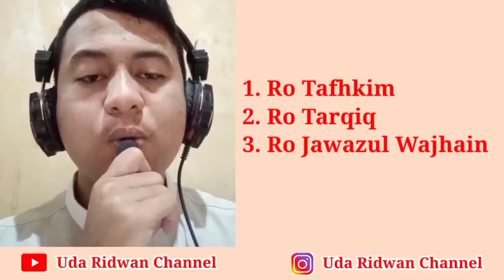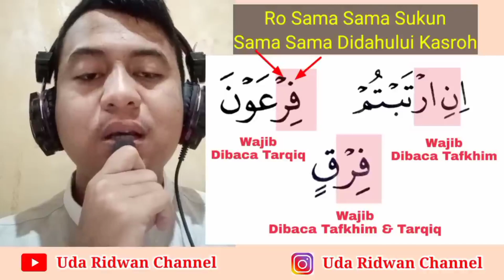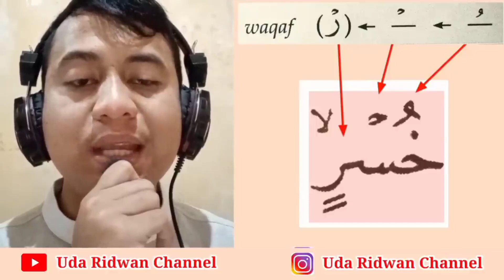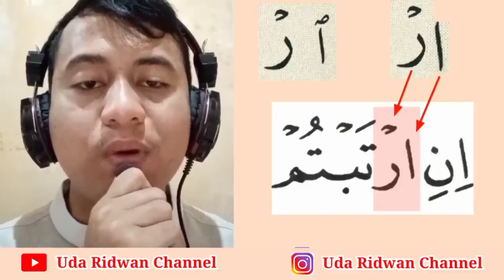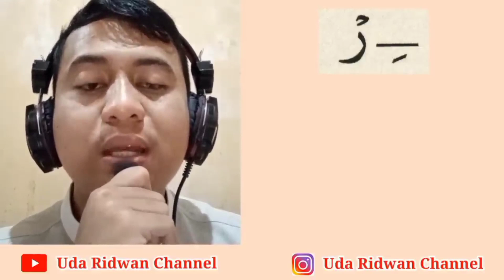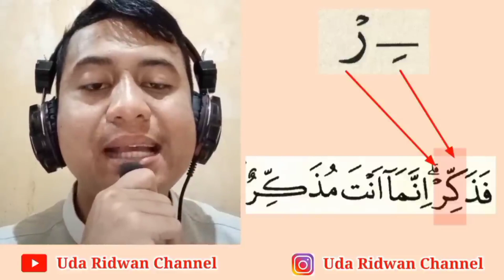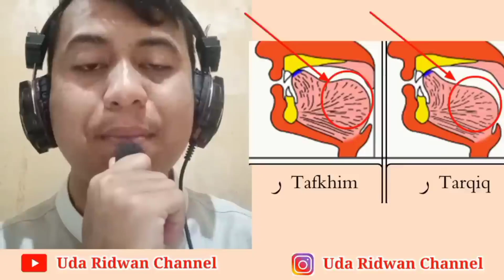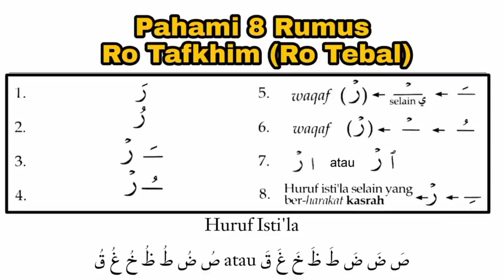Materi 5, Ringkasan Cara Bedakan Ro Tafkhim, Ro Tarqiq, Ro Jawazul Wajhain + Rumus, Praktek & Gambar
Tahsin ke 5 | Semangat Tadarus di Hari 5 Ramadhan